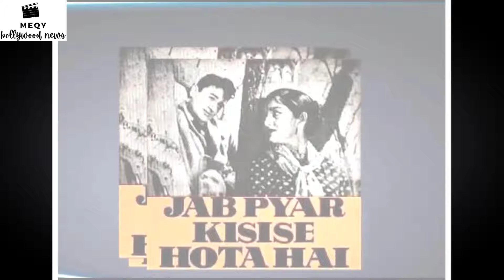"Rajendra Nath - Biography | राजेंद्र नाथ की जीवनी | Bollywood Comedian | Life Story"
In this video, we delve into the life and career of the iconic Bollywood comedian, Rajendra Nath. From his early days in the industry to his rise to fame as a versatile actor, we explore the journey of this beloved entertainer. Join us as we uncover the fascinating anecdotes and memorable moments that shaped Rajendra Nath's legacy in the world of Indian cinema.

Whether you're a long-time fan or just discovering his work, this biography offers a comprehensive look at the man behind the laughter. From his signature comedic timing to his impactful contributions to the film industry, Rajendra Nath remains a legendary figure in Bollywood history.In this video, we delve into the life and career of the legendary Bollywood comedian Rajendra Nath. From his early days in the industry to becoming one of the most beloved actors in Hindi cinema, this biography covers all the highlights of his illustrious career. Known for his impeccable comic timing and memorable performances, Rajendra Nath has left a lasting impact on the Indian film industry. Join us as we explore the journey of this iconic entertainer and celebrate his contributions to the world of entertainment.
Rajendra Nath was a prominent Bollywood comedian known for his impeccable timing and hilarious performances. Born on June 8, 1931, in Peshawar, British India, he eventually moved to Mumbai to pursue a career in acting.

Rajendra Nath made his debut in the film industry in the 1952 film "Anand Math" and went on to act in over 200 films in his career. He was often cast in comic roles and became a fan favorite for his unique style of humor.

Some of his most memorable performances were in movies like "Padosan", "Jhoot Bole Kauwa Kaate", and "Amar Akbar Anthony". He had a knack for bringing laughter to audiences with his wit and comic timing.

Rajendra Nath's on-screen presence and comedic talent made him a household name in India. He was adored by fans and respected by his peers in the industry.

Despite facing health challenges later in his life, Rajendra Nath continued to entertain audiences with his performances. He left a lasting legacy in the world of Indian cinema and will always be remembered as one of Bollywood's finest comedians.

Don't miss out on this insightful exploration of the life story of one of India's most iconic comedians. Watch now and gain a deeper understanding of the legacy left behind by Rajendra Nath.